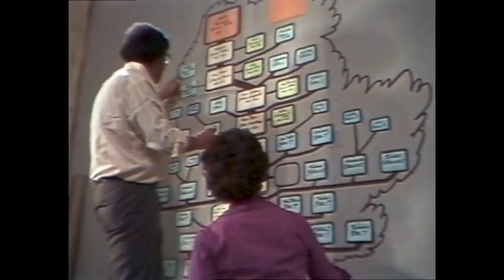Café Con Silvo Caiozzi y Paula Sharim - Sala Nemesio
Un diálogo con el director y con la actriz, hija del fundador de ICTUS Nissim Sharim, expresan la manera de hacer cine desde la precariedad en los años 80s y del trabajo entre la compañía teatral y el director de cine de clásicos como “Julio comienza en Julio” y “Cachimba”.

Café Con Silvio Caiozzi junto a la actriz Paula Sharim
Exhibición de la película Historia de un Roble Solo

El periodista, crítico y programador de Sala Nemesio Ernesto Garratt conversa con el director nacional Silvio Caiozzi junto a la actriz Paula Sharim, sobre los 40 años de este clásico de la historia del cine chileno y su colaboración con José Donoso. Película del Archivo de la Cineteca Nacional de Chile.

1982. Chile. 60 min.
Dirección: Silvio Caiozzi
Guión: ICTUS y José Donoso
Elenco: Nissim Sharim. Delfina Guzmán, Roberto Poblete, Grimanesa Jiménez Roberto Parada, Ana González, Cora Díaz y Carlos Genovese.

En una decrépita pensión, interactúan las vidas de pequeños y míseros personajes. Olguita y Osvaldo pretenden casarse, pero ella le impone una condición para hacerlo: ser dueño de al menos una propiedad sin importar su valor. Osvaldo descubre que gracias a sus apellidos Bermúdez García Roble, podría ser propietario de un cupo en un lujoso mausoleo familiar en el Cementerio general. Basado en el cuento "Los Robles de la Plaza" de José Donoso.

Paula Andrea Sharim Kovalskys (6 de noviembre de 1967) es una actriz chilena de origen judío, de cine, teatro y televisión. Es hija del actor Nissim Sharim. Actualmente se desempeña como actriz del Teatro Ictus.

Silvio Caiozzi García (Nápoles, 3 de julio de 1944) es un cineasta italiano, radicado en Chile, premiado en importantes festivales internacionales, además de tener una extensa carrera como director de cine publicitario. Sus películas se caracterizan por un gran preciosismo estético y sus rodajes, por un gran nivel de meticulosidad y perfeccionismo. Entre sus películas destacan: A la sombra del Sol (1974, codirección con Pablo Perelman), Julio comienza en julio (1979), Historia de un roble solo (1982), La Luna en el espejo (1990), Coronación (2000), Cachimba (2004) y ...Y de pronto el amanecer (2017).

Av. Alcalde Fernando Castillo Velasco 8580, La Reina.
*Somos miembro de Red de Salas de Cine de Chile @redsalascl